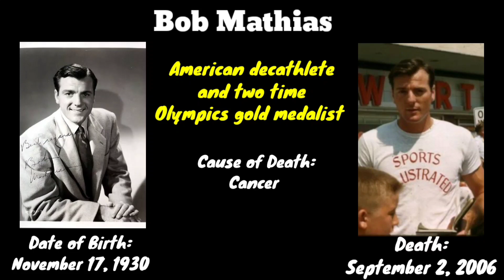8 Famous Celebrities who died today on 2nd September 2023 | Celebrity Deaths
Most famous actors who died today on 29th August 2023. Many actors and  Celebrities died every day this year of 2023 too. This video showing actors died today, actress died today, and other celebrities who died today.

Actors Death today who died in this video.

celebrity deaths
celebrity deaths August 2023
who died today 2023
celebrities that died today
celebrities who died today
deaths today famous
friday the 13th deaths
actors who died in 2023
celebrities who died
celebrities who passed away in 2023
celebs
dead celebrities
dead famous
famous people who died today
telling parents celebrities are dead
kurt russell
died today
deaths today celebrity
died 2023
disney deaths
legends who died
top famous celebrities
who passed away today
recent deaths of celebrities
deaths today celebrity
deaths in july 2023
deaths in june 2023
celebrity news today
moci studios
celebrity deaths today 2023
actors who died before seeing their film
harry potter actors who died
actors who died
actors that died
recently died actors
actors who died in 2022
actors died in 2023
famous actors who died
actors who died today
Wednesday Actor
Wednesday Death
Wednesday Celebirty
Wednesday News
notable deaths
SUPER MODEL & 10 Stars Who Died Today & Recently | 13th August
YOUNG TALENTS | 15 Stars Who Passed Away Today and Recently | 31 July 2023
who died this week
recent celebrity deaths
deaths in the news this week
deaths in the news
celebrity deaths 2023
celebrity deaths
recent celebrity deaths
people who have died
midnight special
legacy deaths
legacy
latest actor death
hollywood deaths 2023
famous people died
deaths august 2023
death 2023
celebrity news today usa
celebrity died
celebrity deaths july 2023
celebrity deaths in 2023
celebrities that passed away today
celebrities that died in 2023
august deaths 2023
actors died today
2023 celebrity deaths
top famous celebrities
deaths today celebrity
deceased actors hollywood
people who died today
celebrity deaths today
deaths today
actors who passed away
latest celebrity deaths
who died today
celebrity news today
deaths today famous
celebrity deaths
disney deaths
celebrity deaths 2023
died today 2023
died in 2023
actors who have died
actor died
deaths today famous
dead celebrities 2023
celebrities who died
recent celebrity deaths
actor who died recently
deaths today famous
singer death 2023
recent celebrity deaths 2023
celebrity news
top famous celebrities
celebrity deaths 2022
american celebrities
stars who died in 2023
singer died today
hollywood actress death
rest in peace america
rest in peace today
rest in peace
models death
hollywood actress death
top famous celebrities passed away 2023
top famous black celebrities passed away 2023
hollywood actress death 2023
hollywood actress death today

1. Milka Stojanovic
2. Ludovic Vaty
3. Jimmy buffett
4. Troy Donahue
5. Bob Mathias
6. Bill Melendez
7. Brianna Lea Pruett
8. Bob Denver